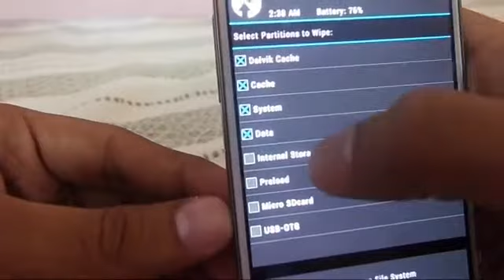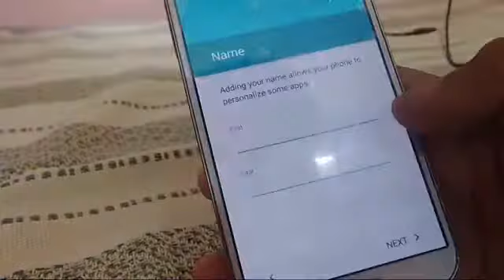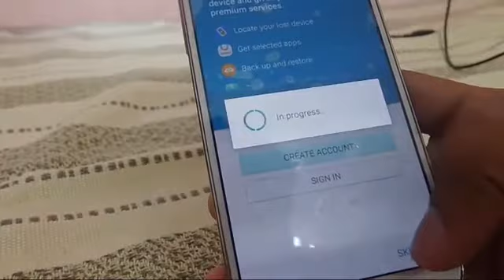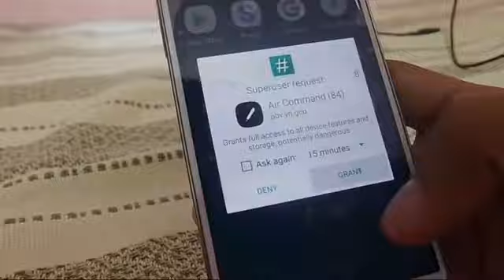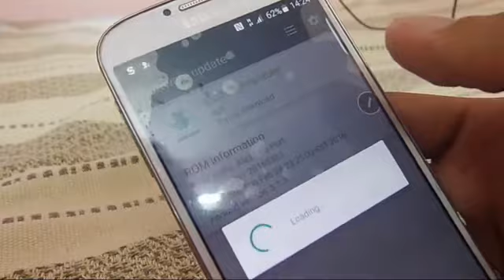S4 i9500-ale95-note5&S7E-milestone port v3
S4 i9500 ale95 note5 port v3.

Excellent port ever.

Smooth and soft...

I hope you should try this port.